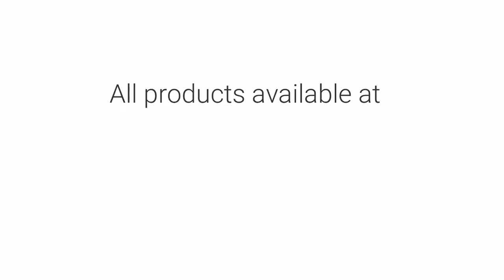Ayurvedic morning routine rituals - how to kickstart your day the Ayurvedic way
Born 5000 years ago in the Indus Valley, Ayurveda is the science of life.

Its one of the most powerful and advanced systems of healing that is based on the body-mind-soul connection.

Ayurveda focuses on enhancing health versus treating merely illnesses. One of the important path for perfect health is following a good daily routine.

« Dinacharya » is the traditional Ayurvedic morning routine to kickstart your day. Indeed the morning sets the tone for the whole day, and if you have a fixed routine that’s refreshing and uplifting, you will definitely have a great day and ultimately a great life ✨ .
Besides, a healthy routine prevents many lifestyle diseases and brings balance to the body and soul ❤️ It all starts with clearing toxins from all parts of the body (bladder, bowels, tongue, teeth, mouth, eyes, nose, ears) and then nourishing the body with self massage, strengthening the body with yoga and finally calming the mind with 10mins meditation. This will set the base for a beautiful and healthy life☺️ No science gave as many simple and practical tips for living healthy as much as Ayurveda!

You will be able to find all the products mentioned in the video (previously named AYUSHI).